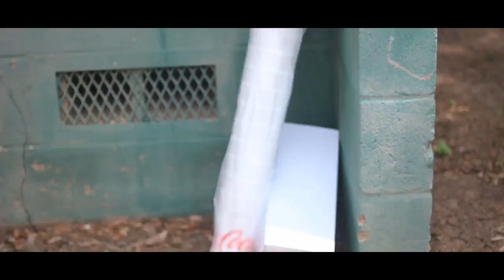All Real (Video)- M.U.G. (Boss Hogg Outlawz) Ft.Chris Ward, Pook P, RediMade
All Real M.U.G. (Boss Hogg Outlawz) Ft. Chris Ward, Pook P, RediMade (Produced By TrakkSounds) Street Lights from M.U.G coming soon. Blaque Rozez from Chris Ward coming soon. Directed by Big E Films